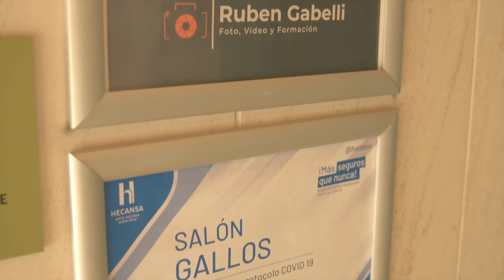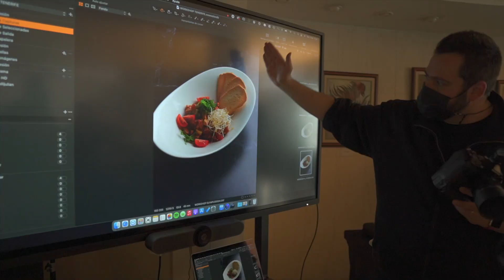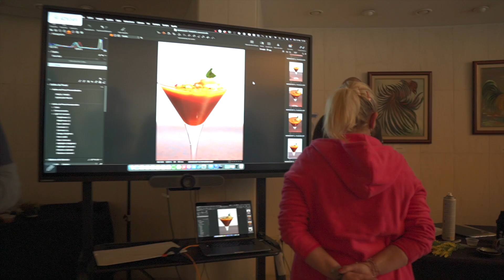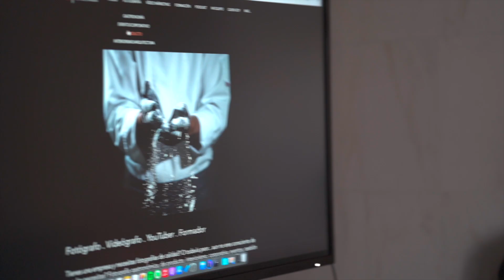WORKSHOP TENERIFE FOTOGRAFÍA GASTRONÓMICA | VIDEO RESUMEN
Este Sábado 12 de Diciembre impartimos un Taller de fotografía gastronómica en el Hotel Escuela de Santa Cruz de Tenerife. Dar desde aquí las gracias al hotel, asistentes, patrocinadores y todos los que hicisteis que este evento fuese un éxito. Un fuerte abrazo para todos y deseando volver a veros.

  👉Si compras en FOTOK desde este enlace ⤴️ y pones el código GABELLIFTK como cupón en el carrito de la compra TIENES UN REGALITO! 🎁

CÁMARAS:
-Olympus Om-D E-M1 Mark III=

OBJETIVOS:
-Olympus Zuiko 25mm 1.2 Pro=

TRÍPODE, FLASH, ACCESORIOS VARIOS:
-Monitor Neewer 7”=
-Monitor grabador Atomos Ninja V =
-Jaula Rig sistema de Filmación Neewer=
-FeiyuTech AK2000C=
-Flash Godox V1=
-Flash para Godox V860III-O=
-Godox SK400II Profesional 400ws=
-Godox Ms300=
-Godox ad100 Pro=
-Godox ad200 Pro=
-Godox ad300 Pro=
-Disparador para Olympus Godox XPro=
-Ventana 80x80 Godox con montura Bowens=
-Micrófonos inalámbricos Lensgo 348C=

EQUIPO DE EDICIÓN:
-iMac 21,5”=